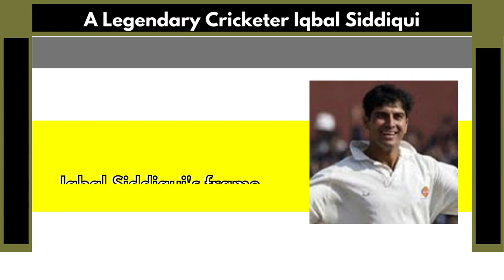Iqbal Siddiqui - India's Legendary Cricketer _Wanderlust India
Web HTTP Access:
Yofan ID
yo.fan/mindjockey57